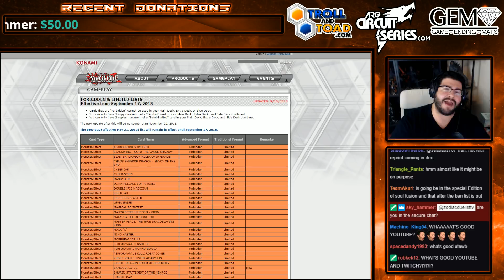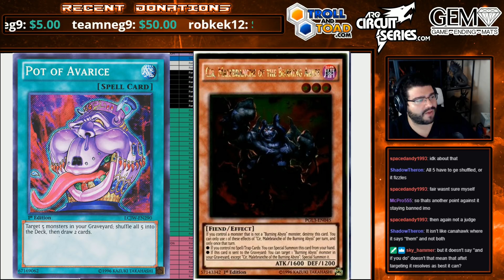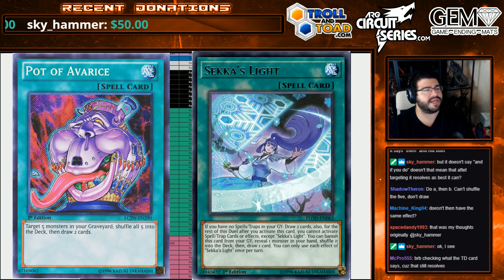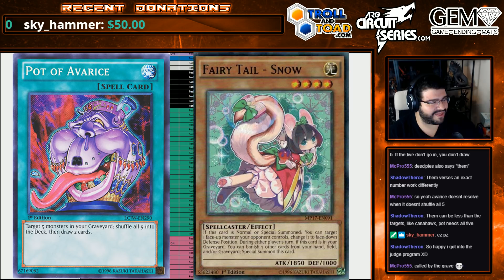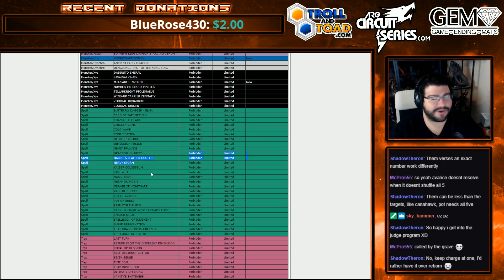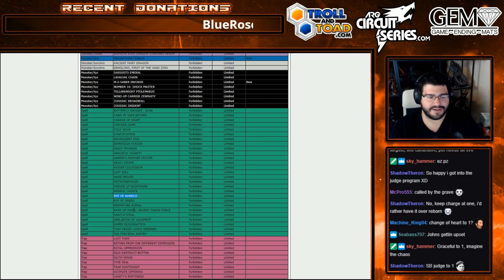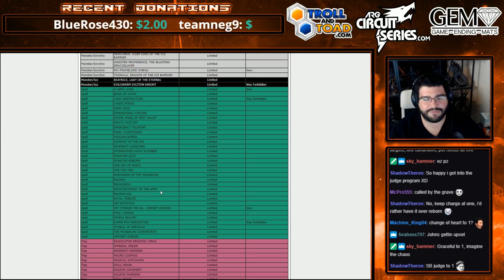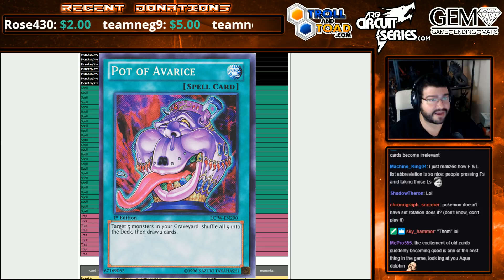Pot of Avarice Should Be Unbanned in Yu-Gi-Oh!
Live Streams every Friday and Sunday 7pm Central!

Follow for Live Shows on Twitch @ with special twitch only nights on some tuesdays and sundays!